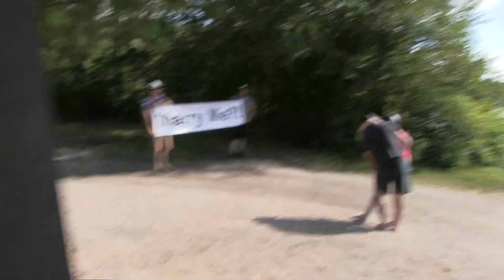Zach and Laura